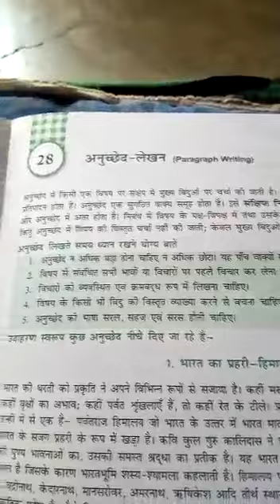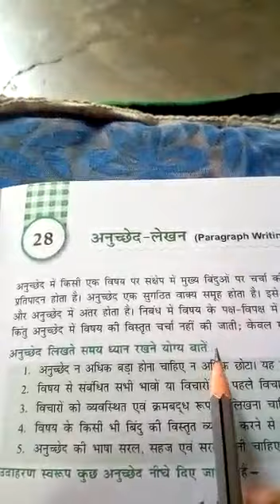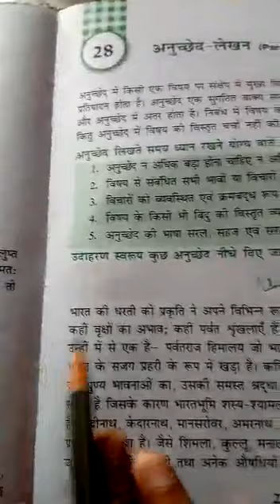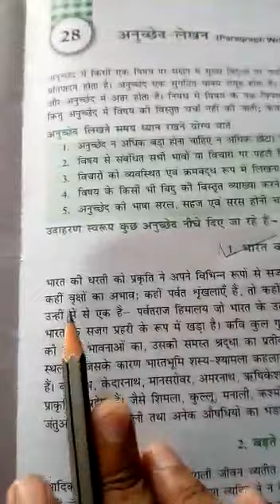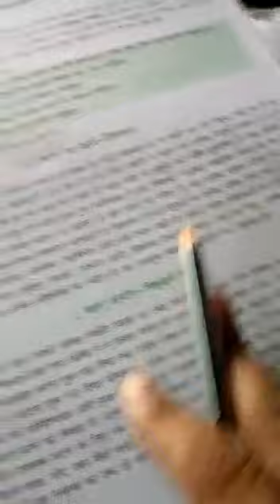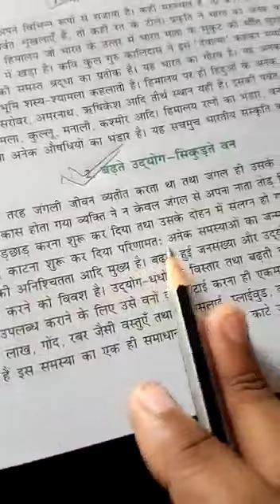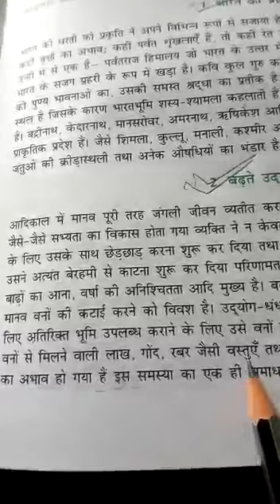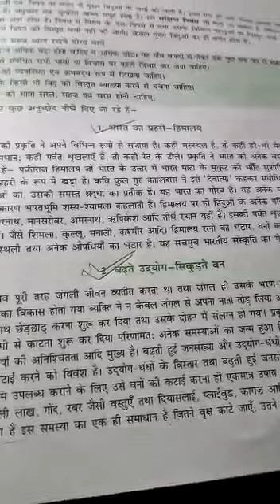Class 8 hindi vyakaran chapter 28 paragraph writing 1.2 and explanation